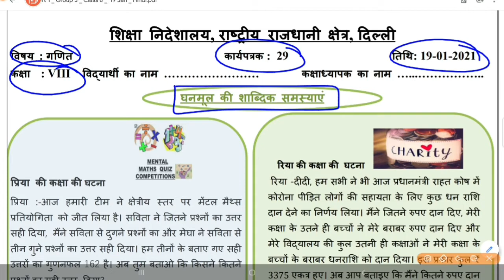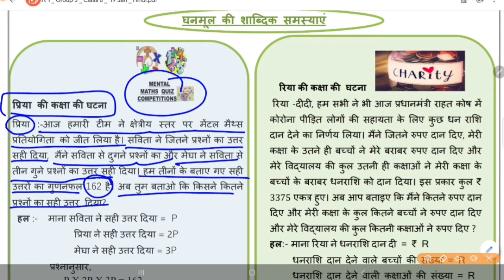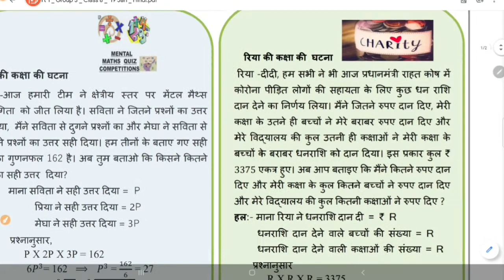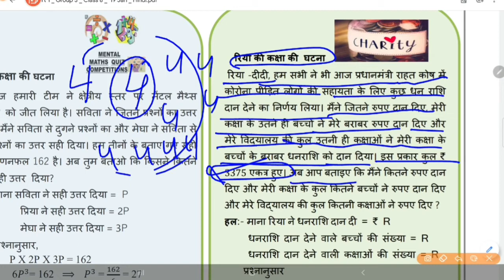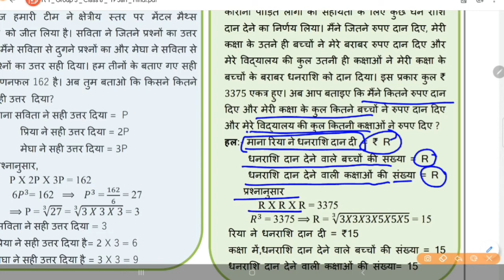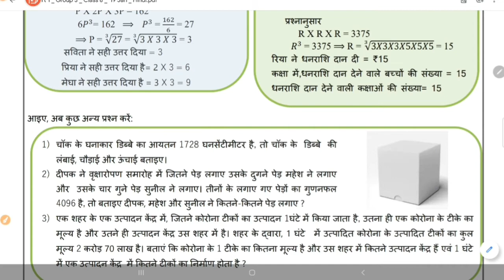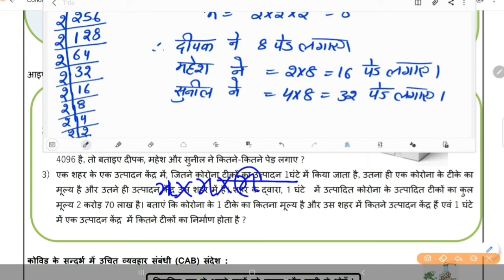DOE Maths Worksheet 29 for 8 Class In Hindi ( 19 Jan ) 8 Class Maths Worksheet 29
DOE Maths Worksheet 29 for 6 Class In Hindi ( 19 Jan ) 6 Class Maths Worksheet 29|Maths Worksheet 29
DOE Maths Worksheet 29 for 7 Class In Hindi ( 19 Jan ) 7 Class Maths Worksheet 29|Maths Worksheet 29

DOE Maths Worksheet 29 for 6 Class In English (19 Jan) 6 Class Maths Worksheet 29|Maths Worksheet 29
DOE Maths Worksheet 29 for 7 Class In English (19 Jan) 7 Class Maths Worksheet 29|Maths Worksheet 29
DOE Maths Worksheet 29 for 8 Class In English (19 Jan) 8 Class Maths Worksheet 29|Maths Worksheet 29

Maths Worksheet 29 In Hindi (19 Jan)6th Class Maths Worksheet 29|DOE Maths Worksheet 29 for 6 Class
Maths Worksheet 29 In Hindi (19 Jan)7th Class Maths Worksheet 29|DOE Maths Worksheet 29 for 7 Class
Maths Worksheet 29 In Hindi (19 Jan)8th Class Maths Worksheet 29|DOE Maths Worksheet 29 for 8 Class

Maths Worksheet 29 (19 Jan )|6th Class Maths Worksheet 29|DOE Worksheet 29|Worksheet 29 Maths
Maths Worksheet 29 (19 Jan )|7th Class Maths Worksheet 29|DOE Worksheet 29|Worksheet 29 Maths
Maths Worksheet 29 (19 Jan )|8th Class Maths Worksheet 29|DOE Worksheet 29|Worksheet 29 Maths

1️⃣ INTRODUCTION OF MY CHANNEL〰️📜

2️⃣ Class 6th Maths Worksheet 29
Maths Worksheet 29 for 7th Class,
DOE Worksheet 29 Maths
DOE Maths Worksheet29 for 7th class
7th Class DOE Worksheet
7th class DOE Maths worksheet
DOE Maths Worksheet 29
Worksheet 29
Worksheet 29 Maths
Maths Worksheet 29 by Shikha

4️⃣ NOW FEEDBACK TIME〰️📮
  And 👇🏻
             💁🏻‍♀️ 📺  My Channel 👇🏻
     💁🏻‍♀️Study_at_Home_with_Ease ⤵️
              ➡️ With_Me_Shikha 👩🏻‍🏫

5️⃣ Class 8th Maths Worksheet 29
Maths Worksheet 29 for 8th Class,
DOE Maths Worksheet29 for 8th class
8th Class DOE Worksheet
8th class DOE Maths worksheet
Worksheet 29
Worksheet 29 Maths

🇮🇳THANK U🇮🇳
STUDYATHOMEWITHEASE

DOE Maths Worksheet 29 for 7th class
7th Class DOE Worksheet
7th class DOE Maths worksheet
Worksheet 29
Worksheet 29 Maths